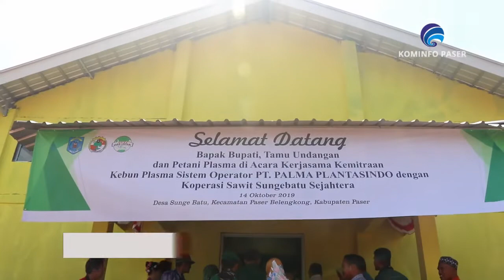BUPATI DAN WAKIL BUPATI PASER HADIRI KERJASAMA KEMITRAAN KEBUN PLASMA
Kominfo Paser merupakan media resmi milik Dinas Komunikasi Informatika Statistik dan Persandian Kabupaten Paser yang menyajikan serta menyampaikan informasi-informasi terkini di Kabupaten Paser.

Penanggung Jawab  : Kepala DKISP Paser
Pengarah  : 1. Kabid Informasi Publik
             2. Kasi pengelolaan dan pelayanan informasi

Reporter          : Engkin Sukatma Muda
Kamerawan  : Engkin Sukatma Muda
Editor   : Engkin